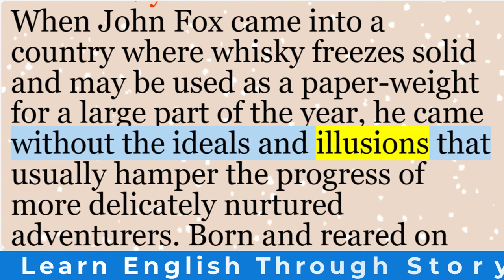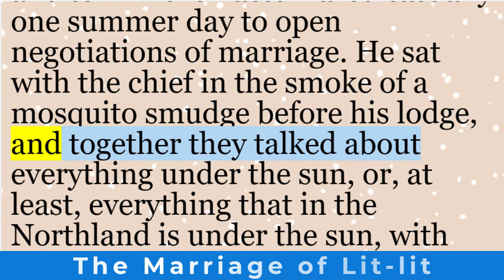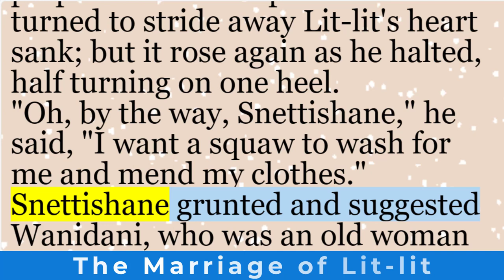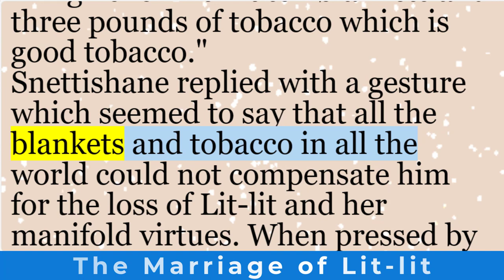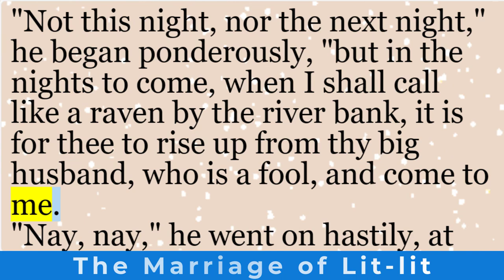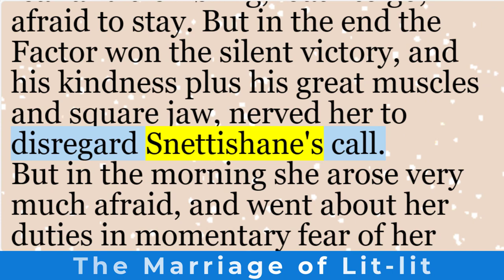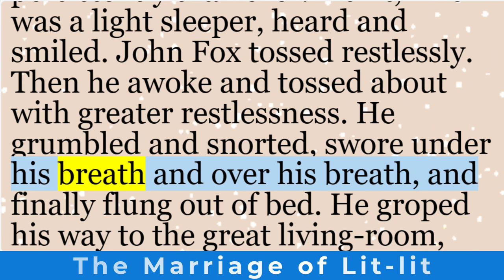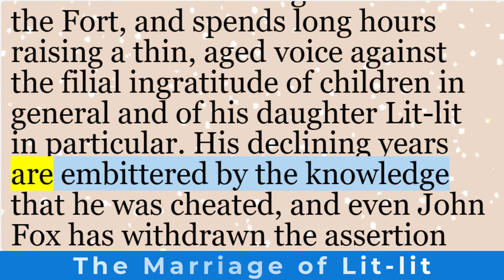English short stories | “The Marriage of Lit-lit” by Jack London | Learn English through story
A brief introduction to the short story “The Marriage of Lit-lit” by American writer Jack London:

John Fox, an adventurer in the Alaskan wilderness, arrives in a land where whisky freezes solid and becomes a paperweight for most of the year. Unburdened by lofty ideals or illusions, he takes to the rugged environment with a primitive mindset. As a seasoned frontiersman, he rises from a mere Hudson Bay Company servant to a Factor, overseeing a trading post at Fort Angelus. There, he marries a native woman, content with the connubial bliss that shields him from the restlessness plaguing other men.

When his wife passes away, leaving behind two sons, Fox’s life takes a turn. He relocates to Sin Rock, a remote outpost in the vast North-West Territory. Here, he encounters Lit-lit, a slender and willowy Indian maiden who captivates him. Their union, born out of practicality, intertwines their fates in a land where survival is paramount. But as Lit-lit’s past and heritage come to light, John Fox faces choices that will shape their future.

Published in 1891, “The Marriage of Lit-lit” delves into love, cultural clashes, and the complexities of relationships against the backdrop of the harsh Alaskan wilderness